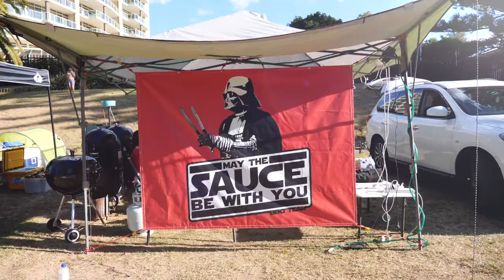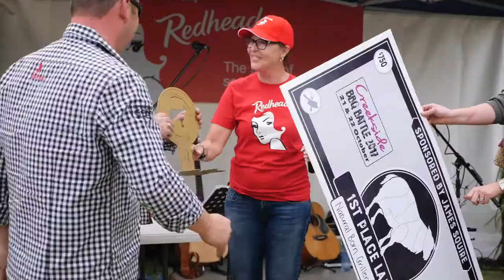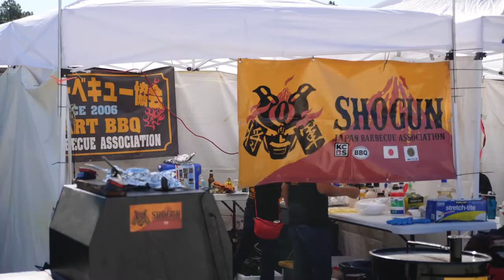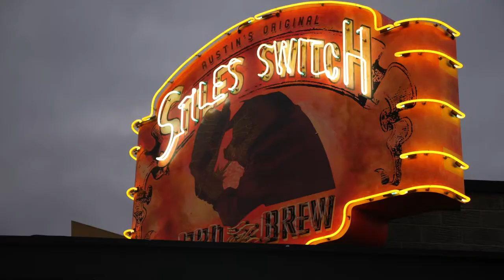Episode 5 - Competition Barbeque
This multi-part mini series shot on location in Australia, New Zealand and the United States, delves into the world of barbecue like never before.

Beyond the Flame covers the history and origins of barbecue, the tools of the trade, competition barbecue as well as visits the heartland of barbecue to learn from some of the most respected voices in world barbecue